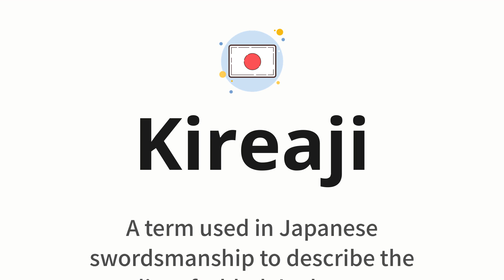How to pronounce Kireaji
🌍 Learn a new language now Master the pronunciation of 'Kireaji' 切れ味 📖 - which means : A term used in Japanese swordsmanship to describe the quality of a blade's sharpness 📝 - with this quick and clear tutorial by How To Pronounce!

In this video 📽️, we'll guide you through the correct pronunciation of 'Kireaji' in Japanese, using native speaker examples 🗣️👂 and easy-to-follow phonetic breakdowns 🎵. Whether you're learning Japanese for travel ✈️, business 💼, or just for fun 🎉, our guide will help you perfect your pronunciation in no time ⏰.